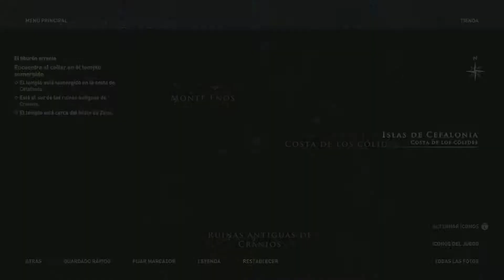ACOdyssey 2018 11 30 14 00 04 308